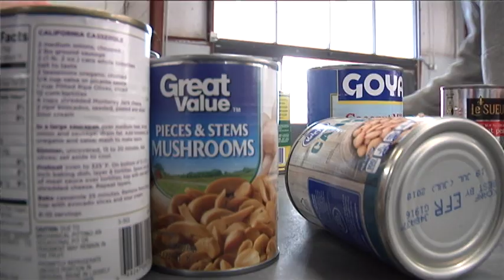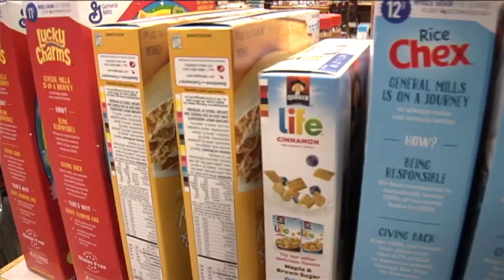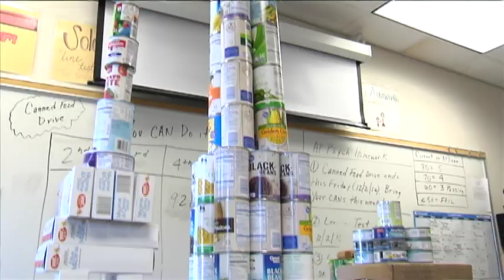Holiday Volunteering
A look at how students and schools help the community during the holiday season.